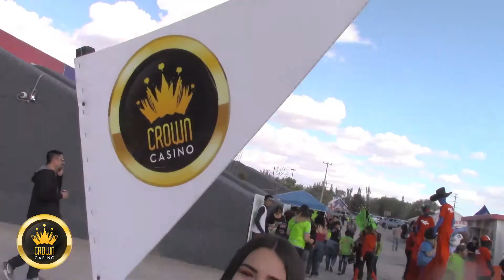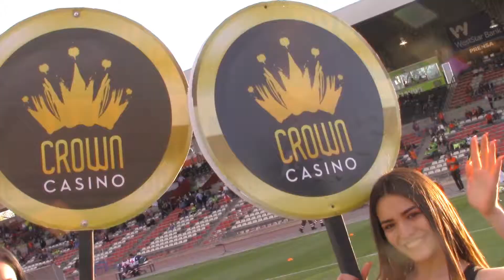CROWN CASINO FC BRAVOS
Una activacion de Gorilas Producciones
 para Crown Casino
desde el estadio Olimpico Benito Juárez